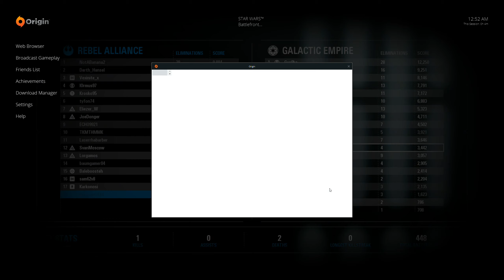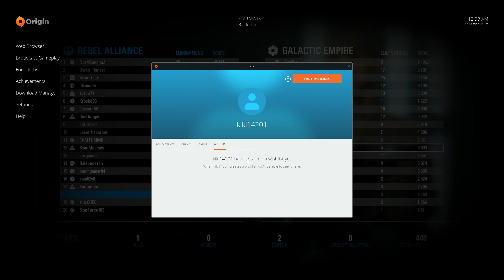b448 victoryh tatooine this is a good match vexinitex 2019 03 14 01 03